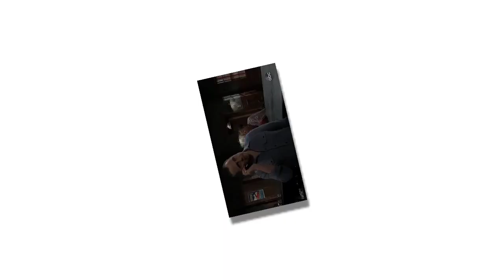General Hospital Shocking Spoilers Drew is attacked in Pentonville, shocking truth revealed